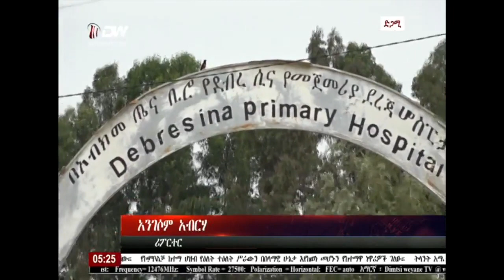የሸዋሮቢትና ኮምቦልቻ ከተማ ነዋሪዎች አስተያየት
Ethiopia news/ Tigray news/ oromia news/ Tigray / TPLF / TDF / EFDF / MEKELE / ADDIS ABEBA / Abiy Ahmed / Getachew Reda / Wello / Gonder / Mohammed Kedir Tegodi silte /

If you want to keep up with the latest developments news in Ethiopia tigray oromia addis Ababa and around the world we update time by time please subscribe best ethiopian nation